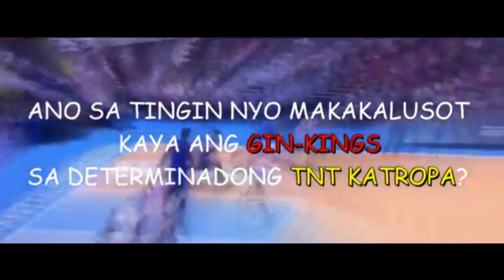Dahilan Kung Bakit Natalo ang Ginebra sa Game 2 vs TNT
Stanley Pringle 2 pts lang sa Game 2 vs TNT SemiFinals│PBA Commissioners Cup 2019